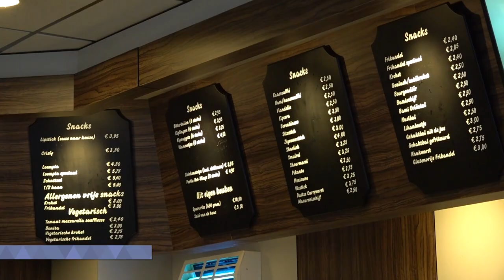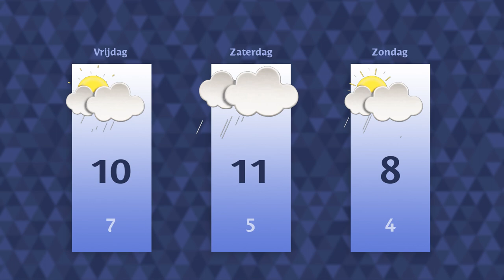Donderdag 12 januari 2023 || RN7 REGIONIEUWS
Het einde van een tijdperk in de Wijchense frieterie,
volgende week definitief nieuwe ov-stakingen
en nieuwe straffen uitgedeeld in zaak voetbalrellen NEC - Vitesse.